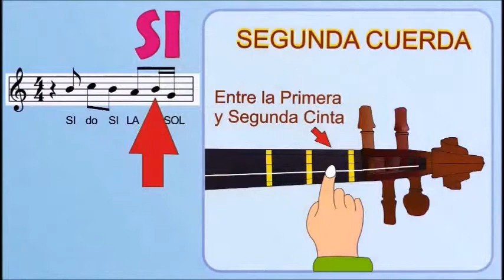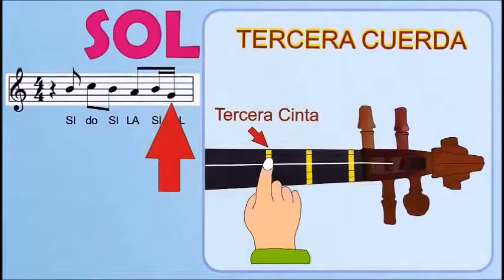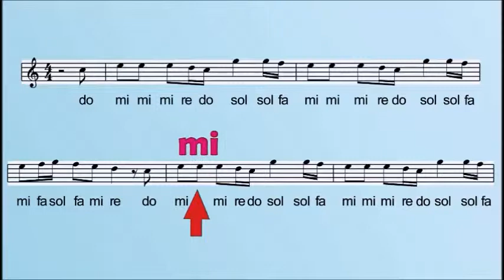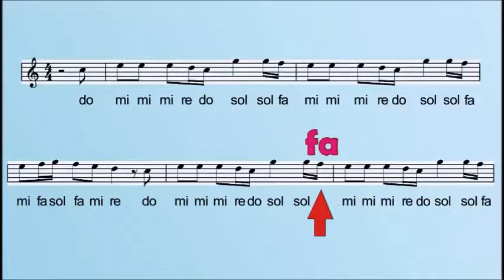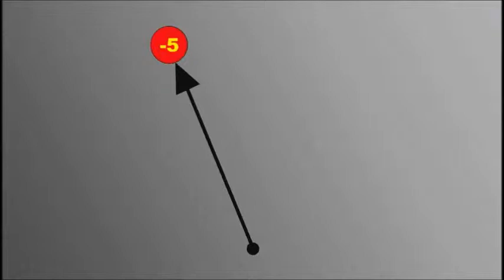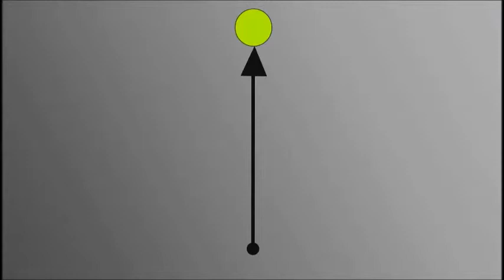TUTORIAL METODO DE VIOLIN